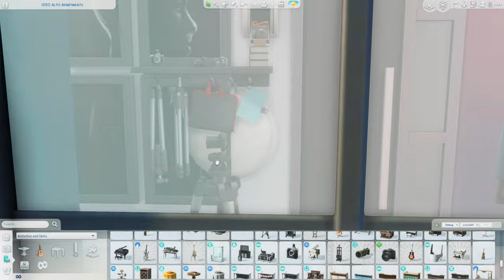Photographer Studio Apartment🎬|| The Sims 4 Speed Build || Tray Files || No CC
Open me!
୭( づ✿

Hello! I know I haven't' done an apartment in a while, so here is (and I could say) one of the best apartments I have done. Can't wait for you to see what's coming in the next couple of weeks!

Enjoy & God bless ⸜(｡˃ ᵕ ˂ )⸝♡

1020 Alto Apartments
Room Type: Living room
Lot Size: NA